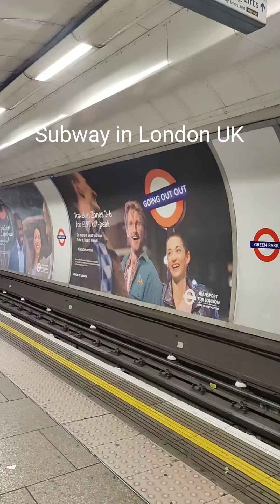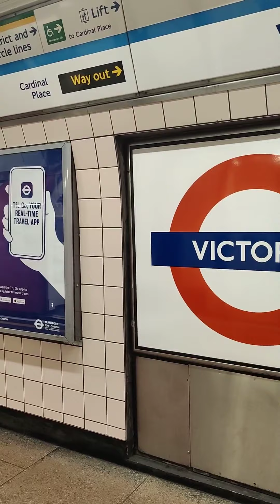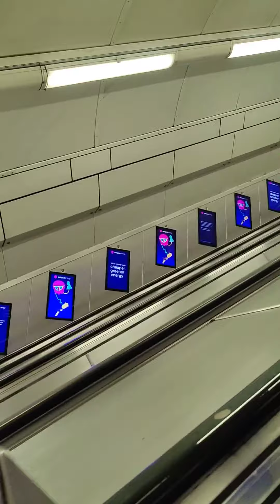The London Underground railway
The London Underground rail network, also called "the Tube," is a great way to travel to, from and around central London.